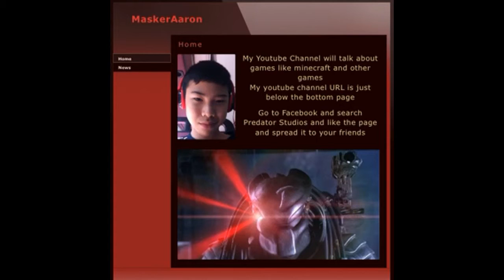My Website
You don't find it on google

Masker Aaron